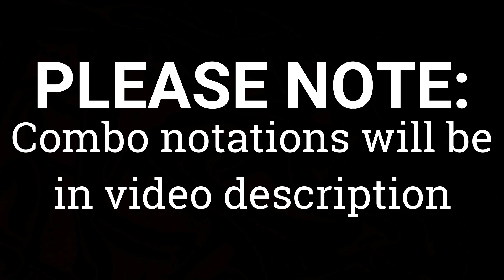Mortal Kombat 11 - Kotal Kahn Combo Guide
(combo notation below)
Kotal Kahn Combos! After the patch, Kotal has been freed from his bottom-tier prison and now is actually worth picking, so here are some combos to get you started!

HITCONFIRM STARTERS:
- 12, f12, 22, f24, b22

For combos when applicable, we will assume f24 is the starter

Variation specifics

ASCENSION

MIDSCREEN COMBOS

starter, kahn-cut, f12, command grab ex
330.17

starter, kahn-cut, f12, dash d1, f12, command grab ex
337.04

b22, kahn-cut, dash d1, f12, command grab ex
299.22

221, dash f12, command grab ex
271.23

Anti-Air uppercut, dash d1, f12, command grab ex
293.27

Anti-Air stand 1, special cancel into kahn-cut, dash d1, f12, command grab ex
272.15

CORNER COMBOS:

starter, kahn-cut, d1 d1, 34, command grab ex
371.88
*NOTE ON THIS COMBO* you can add an extra d1 to it for more damage, but its more difficult

221, 1, kahn cut, d1, f12 command grab ex
305.88
*NOTE ON THIS COMBO* you can swap f12, for stand 12 to make combo easier for only minimal damage loss

221, d1, d1, d1, 34, commmand grab ex
312.25

KB COMBOS

d2, f1 kahn-cut, 12 command grab ex
403.47

f122, f1 kahn-cut, 12 command grab ex
359.46

(corner)f122, 3 kahn-cut, d1, f12, command grab ex
384.95

BULUC

starter, ex disc
I know its not fancy but it lets you set up free totems

f122 kb, b22, f12, sword ex
348.53